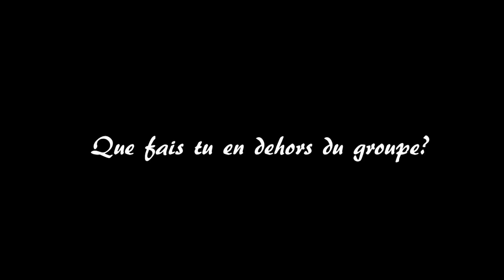Barbar'O'Rhum - Interview proposée par Esther Gisserot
Interview des membres du groupe Barbar'O'Rhum.
Document réalisé dans le cadre du Festival Rock Celtique 2018 de Nogent Sur Oise.